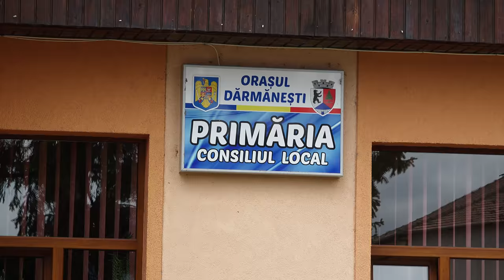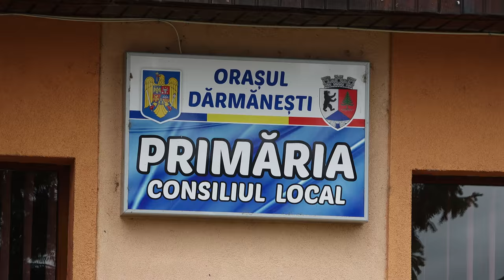LA DARMANESTI Sedinta Consiliului Local din 29 iun FILMARE EXCLUSIV TV UHD 4K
LA DĂRMĂNEȘTI, județul Bacău, Ședința Consiliului Local din 29 iunie 2018 FILMARE EXCLUSIV TV UHD 4K.

Cu stimă,
echipa Exclusiv

Vizionare plăcută !